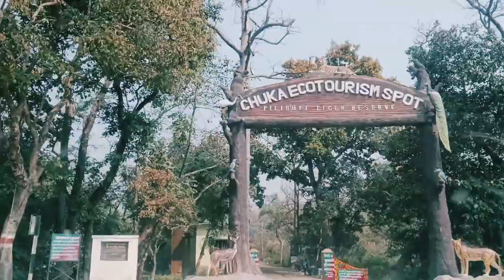बुआ का घर। ham ja rahe Hain wapas Apne girl।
Your Queries -
marriage cute couple video
marriage couple love Story part marriage tips
marriage couple balveer Kaur
marriage tips
trilok Singh 1322 vlog
1322 vlogs
TRILOK family blocks ka video
1322 family blocks
TRILOK family vlogs ka video
TRILOK family vlogs ka ghar culvert ghar
trilok Singh 1322 vlog ka kulvert ghar
hamare cute spider ka ghar
hamara doggy bahut pyara spider hai
Sunil gudiya
cute couple vlogs
cute couple statue
cute couple tiktok
sweet couple
couple kiss
couple new vlogs video
Village couple WhatsApp status
vlog
vlogs
funny couple
vlog video
new Vlog video
couple video
couple vlogger
daily vlog video
daily vlog
new Vlog video
daily vlogger
daily vlogs india
daily vlogs
Hindi vlogs
hoain Ibrahim vlogs
spyder doggy blogs
dog vlogs
Uttrakhand Vlogs
mukandpur vlog
Village couple video
Village vlog
Village food
Village Life style
Indian village channel
Sanjay vlog
dog vlogs
trilok Singh VIog 1322 dog
1322 vlogs
spyder doggy blog